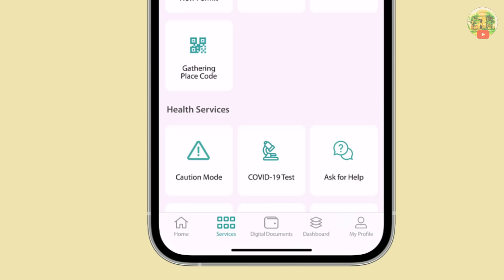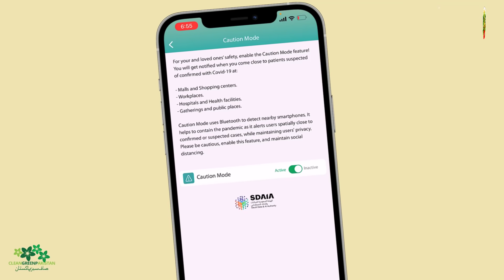Tawakkalna Caution Mode l Tawakkalna App Features